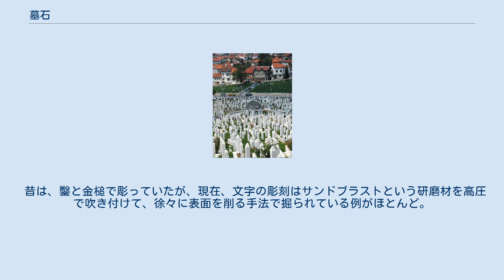墓石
内田百閒の墓（岡山の安住院墓地） 墓石（ぼせき、はかいし）とは、墓のしるしに建てる石材製品。
墓碑（ぼひ）ともいう。
墓石を指して墓ということもある。
日本においては五輪塔、宝篋印塔、宝塔、多宝塔、層塔、板碑も含まれる。
 旧石器時代以降、死者は様々な形で土中に埋葬されるようになった。
縄文時代後期から弥生時代より後には、墳丘墓など有力者が葬られた、一見してそれと分かる墓所も造営されるようになった。
古墳が姿を消した後の平安時代、公家や地方豪族、高僧らが亡くなると、主に仏教に基づく供養塔や墓石としての五輪塔、宝篋印塔、宝塔、多宝塔、層塔などが建てられるようになった。
その後、鎌倉時代から室町時代にかけて、禅宗の到来とともに位牌と戒名が中国から伝わる。
その影響からか、位牌型の板碑や今日の墓石に近い角柱型のものも作られるようになった。
薄い板碑と違って紙面に文字を刻むことができ、家族墓として利用しやすいためである。
 庶民が墓石を建てる習慣は、戦国時代の畿内に始まった。
江戸時代になると檀家制度が確立し、人々に先祖に対する供養や葬儀、墓など仏事が生活の中に定着したことにより、全国的に見られるようになった。
船で遠方の石材を運んだり、各地に石切り場や石工が増えたりしたことで、以前より墓石を安く入手できるようになったことも背景である。
苗字帯刀が許されなかった庶民も、墓石に苗字を記すことは黙認されていたと推測される。
墓石に家紋を入れるようになったのはその頃からである。
 はじめ墓石は個人や夫婦のためのものであったが、明治中期以降は家制度の確立により、家単位で建立される習慣が定着した。
その為、正面には以前は故人の戒名（法名）を彫っていたものから、「○○家（先祖代々）之墓」といった形に変わっていった。
 その他、正面には宗派の梵字や名号、「倶会一処」（浄土真宗）などが刻まれる。
側面や裏面には建之日・建之者、側面に故人の命日・俗名などを刻む。
文字の所に墨を入れる場合もある。
家紋は水鉢や花立に刻む。
彫刻した部分に入れる墨色は、石の色や地域により黒、白、金、銀などがある。
 第二次世界大戦後、霊園の洋型の墓石が登場。
現在ではデザイン墓石など多様化している。
 墓石は葬られた人物の生没年や事績などを知る歴史的史料としても活用され、生没年が複数説ある人物の場合は刻まれた年記の歴史的背景を探るための資料としても活用される。
石材である墓石は比較的堅固な史料であるが、長年の歳月により表面は摩耗し、文字の解読が困難となる場合もある。
また、近年の少子化の影響や墓地の区画整理により本来の位置から移転することもある。
 墓石ではなく金属、木材や植物を墓碑の素材とすることがある。
 現在、建立される墓石の形状は大きく和型、洋型、デザイン墓石に分けられる。
以下の説明にあるように、和型は基本的な形がある程度決まっている。
墓地の場所や墓の形が家族の吉凶を左右すると唱える、家相や風水に通じる墓相(学)という考えがある。
 基本的には台石を2つ重ねた上に細長い石（棹石）がのる「三段墓」。
全体的に縦に長く背が高い。
 基本的には台石の上に横長の石が乗る。
全体的に横に長く背が低い。
日本においての洋型墓石の主流はストレート型とオルガン型に分けられ、各々の形状において二段型と三段型がある。
違いとしては、地面に接する洋台部と呼ばれる土台の上に竿部が載るものが二段型で、両者の間に中台部があるものが三段型である。
全国優良石材店の会（全優石）のアンケート調査によると、2015年に洋型の購入者数が和型を上回るようになった。
縦長の和形は地震時に倒れやすいので東日本大震災後は洋型が増えている。
 形式や固定観念に囚われない、現代的で故人への想い入れを反映したお墓。
和型と洋型を融合させたような比較的落ち着いた形から、故人の個性を偲ばせる突飛で斬新な形まで多種にわたる。
依頼人が遺族だけではなく、生前に個性的な墓石をデザインし注文することも珍しくない。
デザインの要素としては墓石の形状、色、表面の加工、石材、彫刻、碑文、付属品などがある。
利用されている素材で大きく類別すると、従来の御影石のみでデザインされたもの、アートガラス、金属（ステンレス鋼や銅板）をデザインに取り入れたものなどがある。
既存の墓石と比較して、お墓を明るい雰囲気にする要素があることから、業界としてもデザイン墓石を推進する動きが見られ、全優石ではお墓デザインコンテストを毎年実施している。
仏事関連出版社である六月...